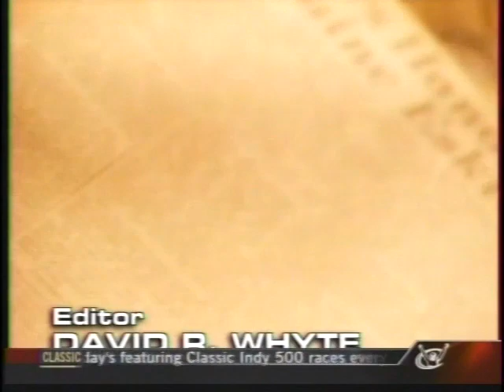Tracy Wilson and Rob McCall - 2004 Profile with Rod Black Documentary